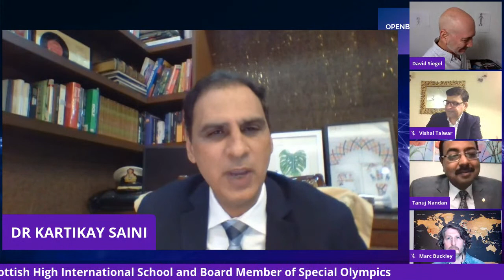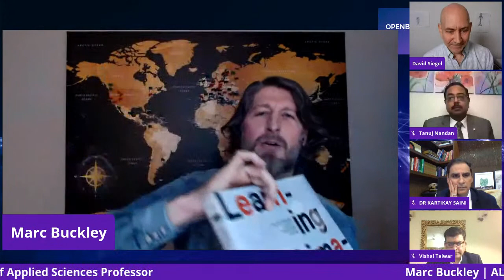How can Governments, Businesses and Universities Develop Education, Policies and Solutions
Panel How can Governments, Businesses and Universities Develop Education, Policies and Solutions to Support Business and Society?

Dr Tanuj Nandan | Professor at the School of Management Studies, Motilal Nehru National Institute of Technology, Allahabad, Prayagraj, Uttar Pradesh, India I Associate Dean, Academics

Marc Buckley | ALOHAS Resilience Foundation, SDG Advocate, Expert for WEF, and Global Food Reformist I Berlin School for Sustainable Futures University of Applied Sciences Professor

Kartikay Saini | Chairman of Scottish High International School and Board Member of Special Olympics

at openbusinesscouncil Summit